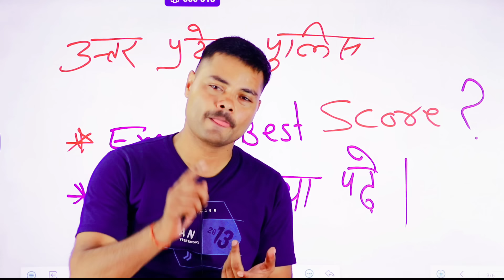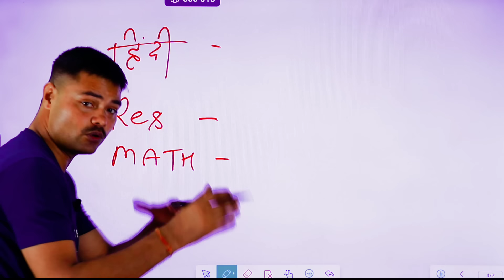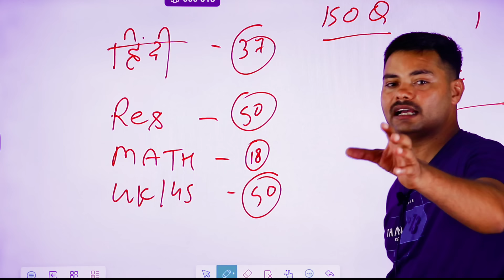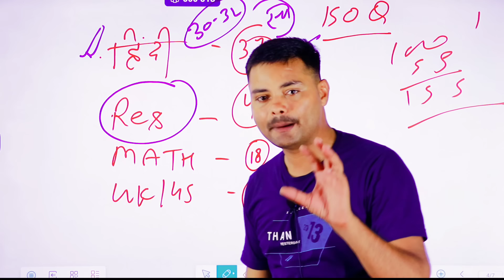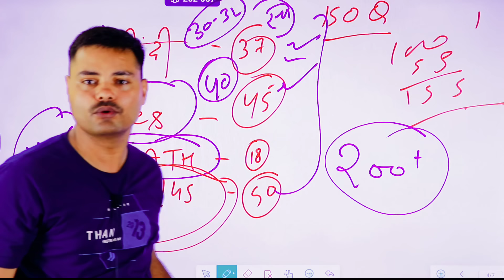UP POLICE RE EXAM की 25 दिनों की रणनीत सिर्फ इस स्ट्रेजी को फॉलो कर लीजिए आज से ही UPP EXAM STRATEGY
UP Police Target 2024
1. *Solved Paper 2024*
2. *Practice Sets 2024*
3. *Samanya Gyan*
4. *Hindi Objective*